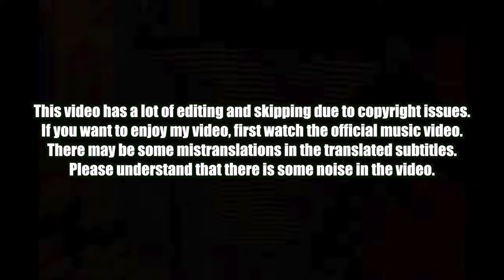🇰🇷🔥Korean Hiphop Junkie react to Ted Park, Parlay Pass ft. Jay Park - Dance Like Jay Park REMIX